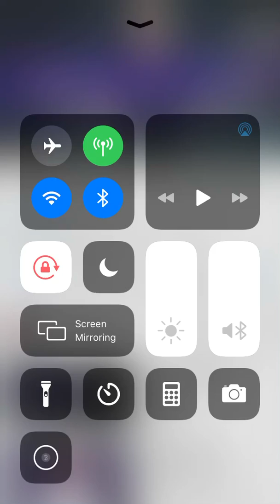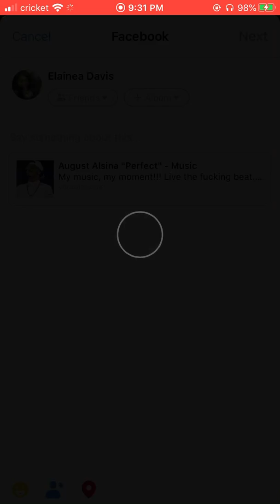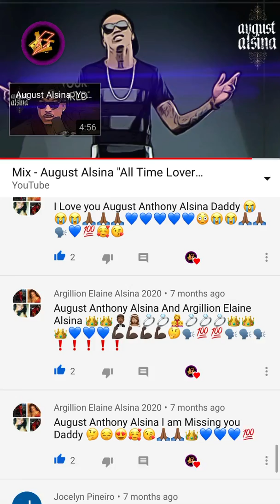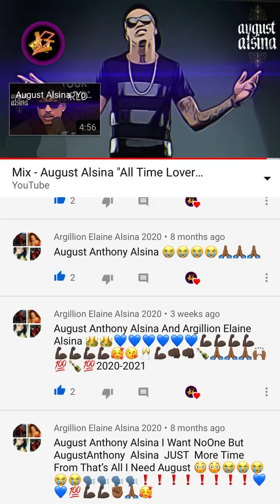August Alsina All Time LOVER 2020